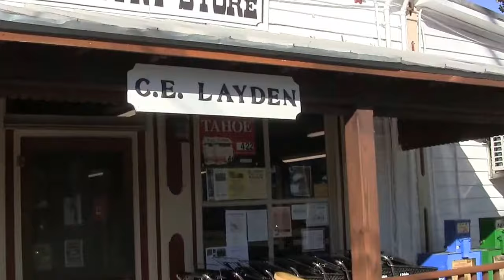Layden's Country Store